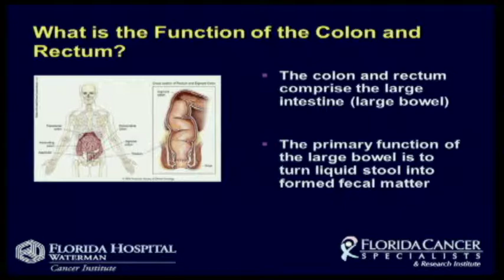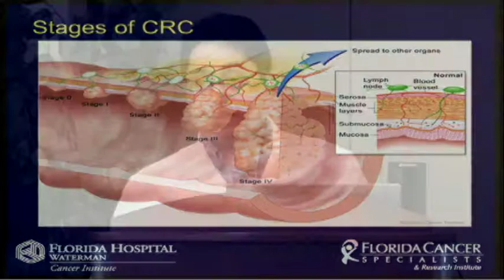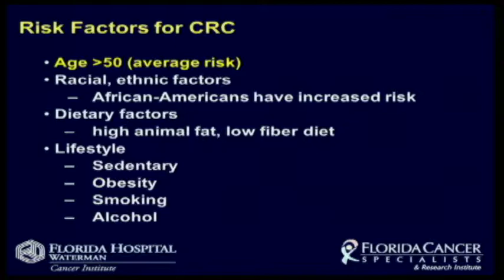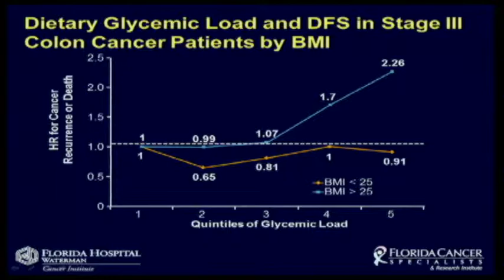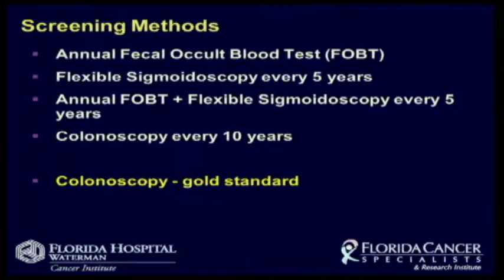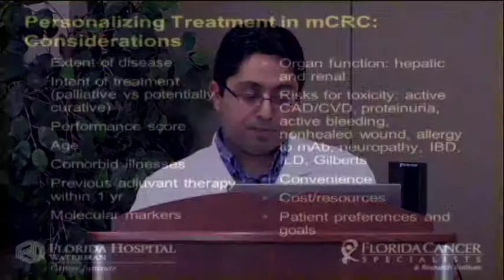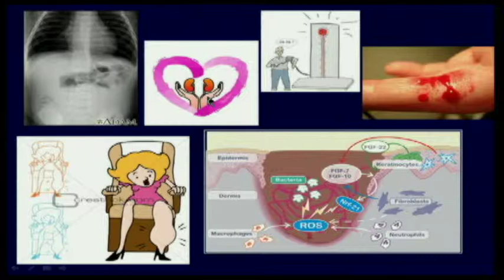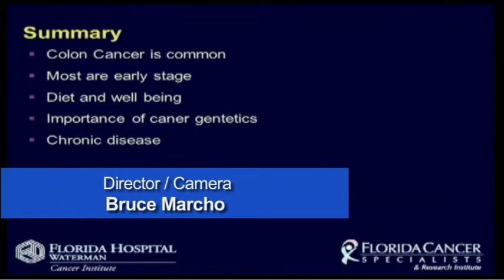Waterman Wellness presents Ahmed Al-Hazzouri "Colorectal Cancer screenings"